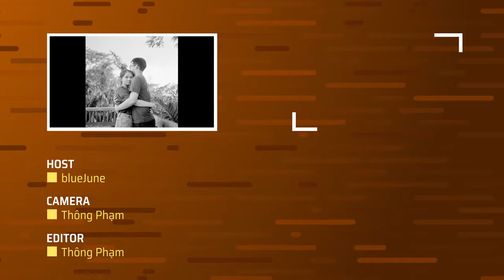[Tuần này xem ảnh của ai?] Chàng nhiếp ảnh gia hoá trang thành ladyboy chụp ảnh ở phố đèn đỏ